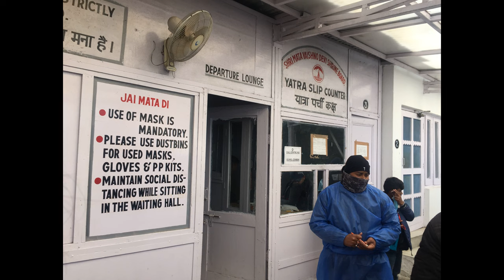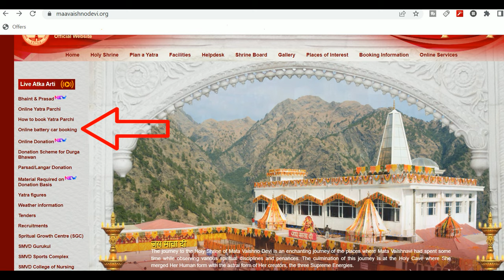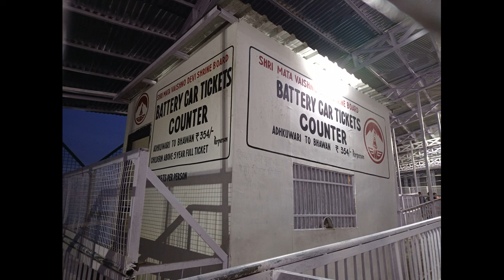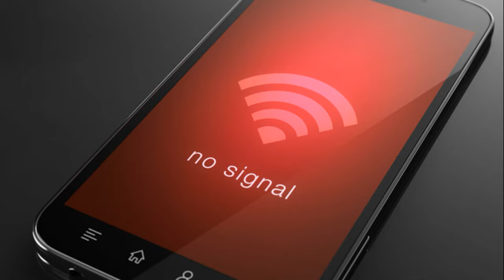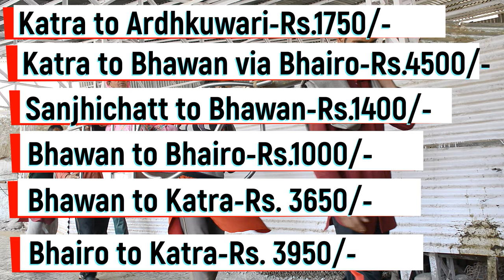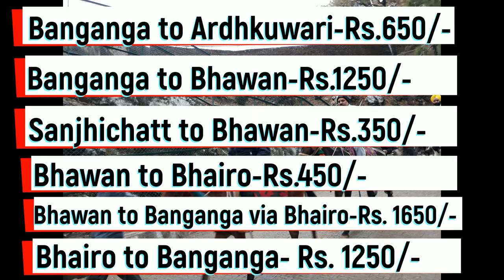Vaishno devi yatra- Latest govt rates 2023 of Ghoda, Pony, Palki, Ropeway, Battery car, Helicopter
Vaishno devi yatra - Latest govt rates 2023 of Ghoda, Pony, Palki, Ropeway, Battery car, Helicopter | वैष्णो देवी यात्रा- सभी सुविधाओं के लेटेस्ट रेट

In this video we have given latest information and latest govt approved rates 2023 of various facilities provided by shrine board at viashno devi yatra and bhawan like latest rates of ghoda, rates of pony, latest rates of palki, latest rates of ropeway,latest rates of  batter car, latest rate and fare of helicopter, room booking etc. we have also guided how to book helicopter, how to book battery car, how to book room at bhawan online thorugh vaishno devi shri mata vaishno devi shrine board website and app.

We hope that our video Vaishno devi yatra 2023, latest rates 2023 of ghoda, pony, palki, ropeway, battery car, helicopter, room booking at bhawan will surely help you in planning your trip to vaishno devi bhawan at katra.

दोस्तों इस वीडियो में हमने पूरी और लेटेस्ट जानकारी दे है वैष्णो देवी यात्रा 2023 मे श्राइन बोरड़ द्वारा दे जाने वाली सभी सुविधाओं के लेटेस्ट रेट की। ये वीडियो देख क्र आप जानोगे की घोड़े का किराया कितना है, पालकी का किराया कितना है, पोनी का किराया कितना है, हेलीकॉप्टर का किराया कितना है, बैटरी कार का किराया कितना है, रोपवे का किराया कितना है। उम्मीद है आप को ये वीडियो पसंद आएगा और आप को वैष्णो देवी यात्रा 2023 प्लान करने में मदद मिलेगी।
वैष्णो देवी यात्रा- सभी सुविधाओं के लेटेस्ट रेट |